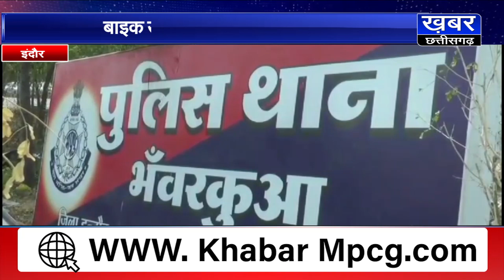इंदौर में बाइक खड़ी करने को लेकर विवाद,बदमाशों ने चाकू से किया जानलेवा हमला